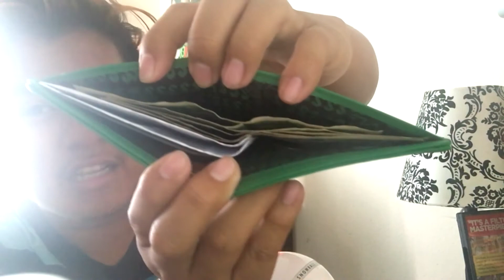FIRST WEEK OF BEING A SOPHOMORE!! [2017]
Better than a freshman! :P LIKE THIS VIDEO AND LIKE THE THUMBNAIL, i tried to make a Jayden face! xD LMFAO!
I FAILED!! XD